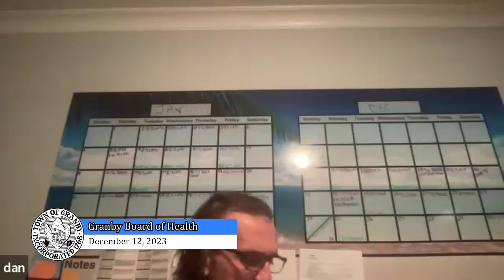GRANBY MA Board of Health 12-12-23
This is the Granby Board of Health meeting from December 12, 2023.